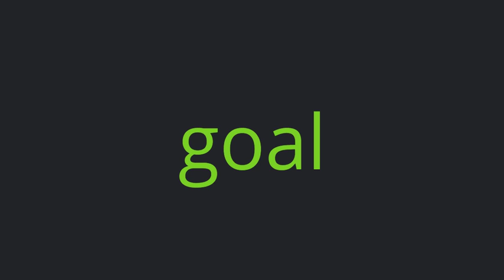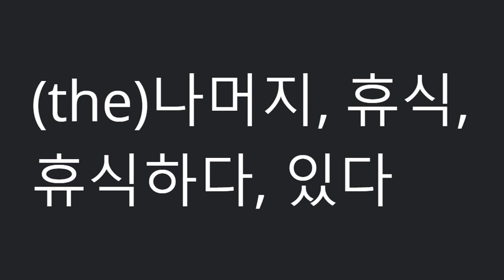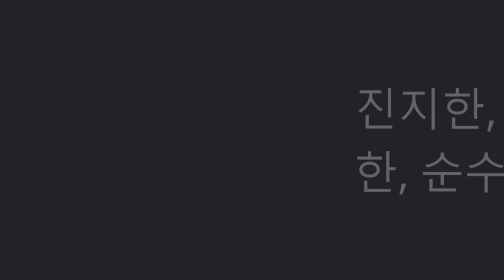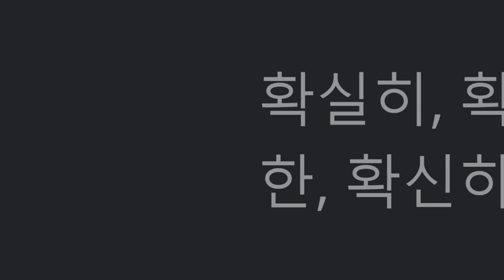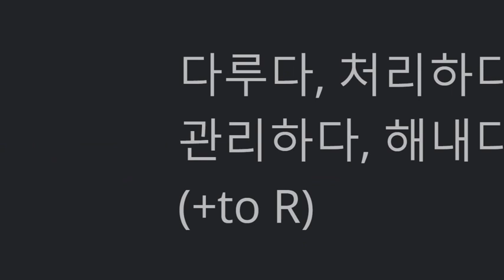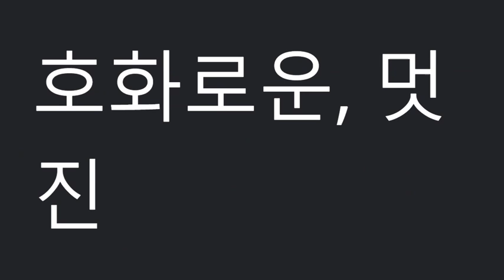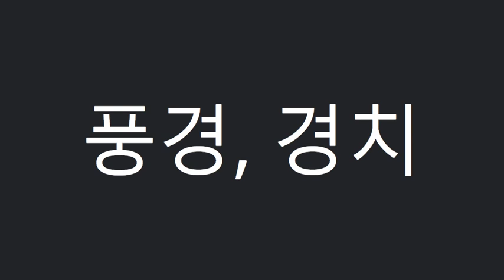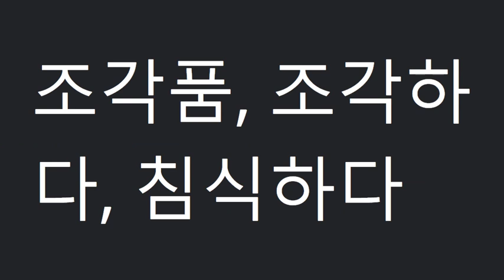능률(김성곤)고1_2과_단어 (2015개정)